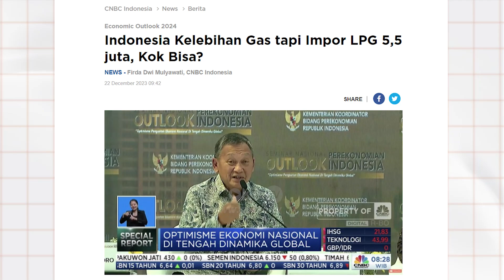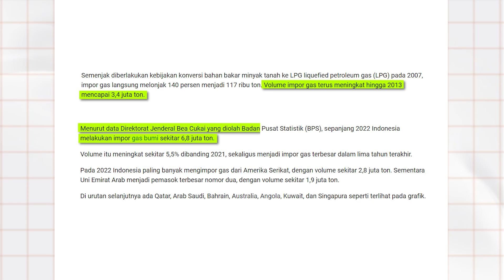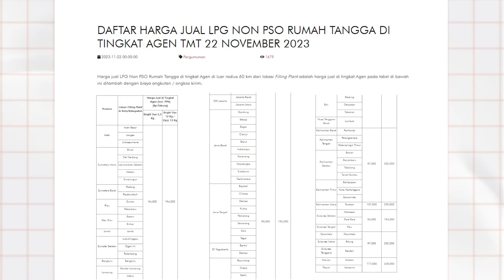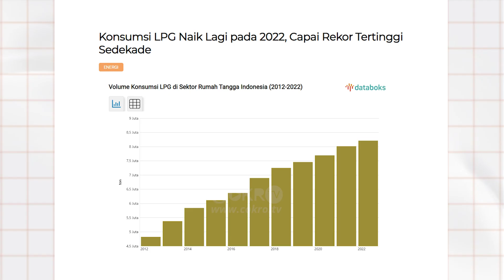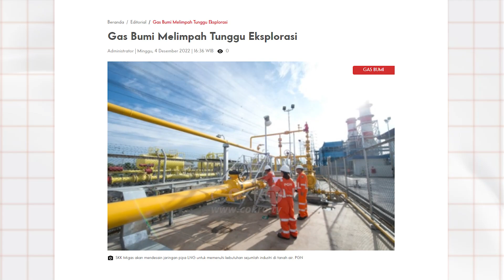PRODUKSI GAS MELIMPAH, TAPI ELPIJI IMPOR TERUS | Heg Corner